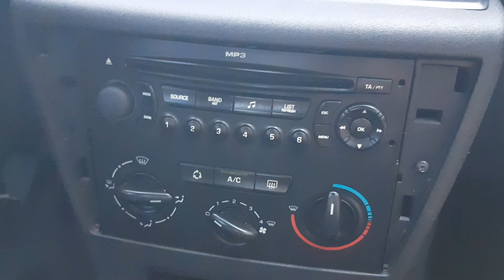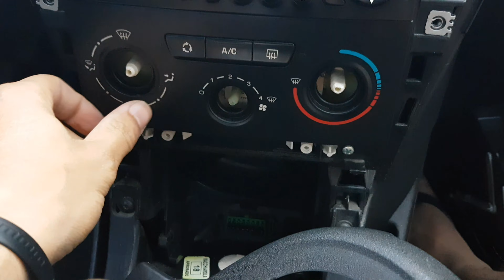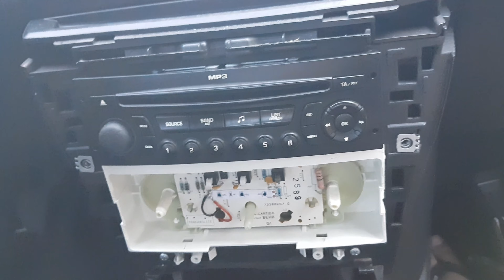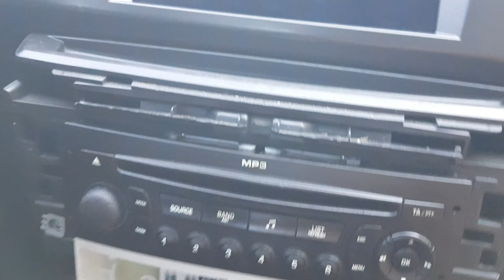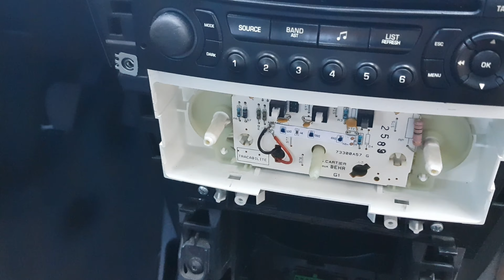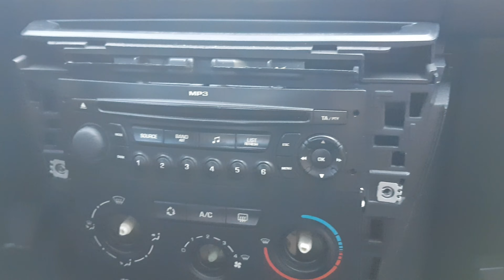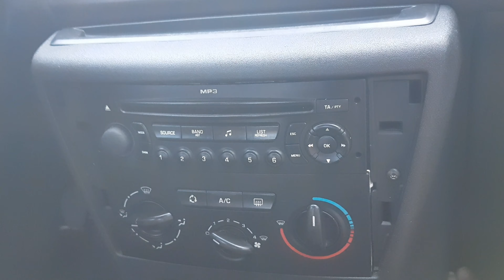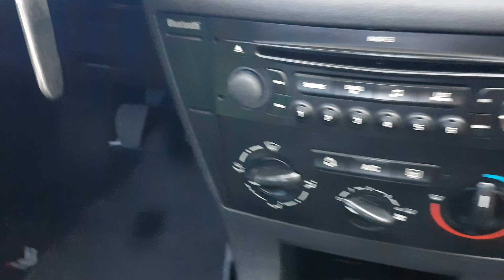Troca da lâmpada do Ar analógico citroen C4/Peugeot 307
fala galera,blz?

Nesse vídeo mostro como desmontar o ar analógico para troca da lâmpada.

É de SP e precisa passar o Diagbox em seu PSA entre contato comigo pelo direct no insta! Desbloqueio do aux do radio, ativação de funções (farol milha, chave nova, tirar beep do radio, Instalação de multimídia, mudança das cores do painel, Lavagem Técnica, Higienização, Polimento entre outros serviços, consulte!